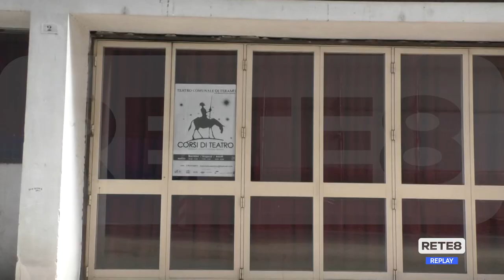Teramo - Cineteatro: le opposizioni contro il Comune